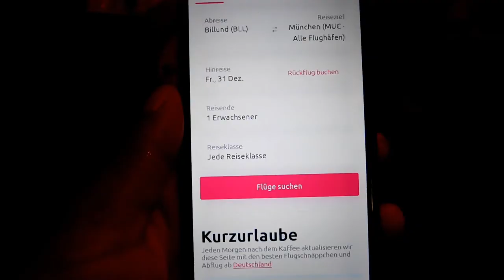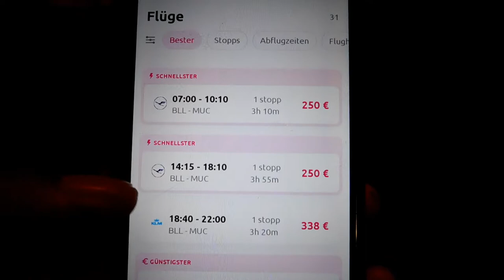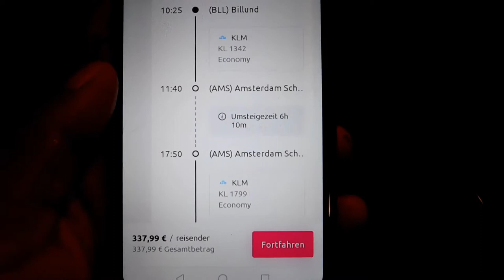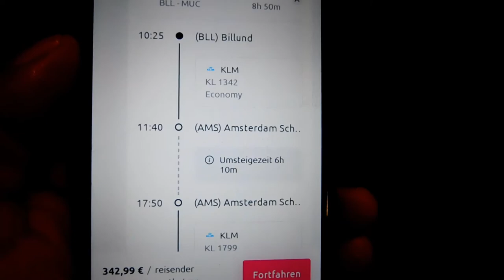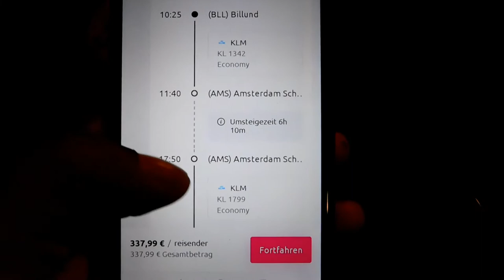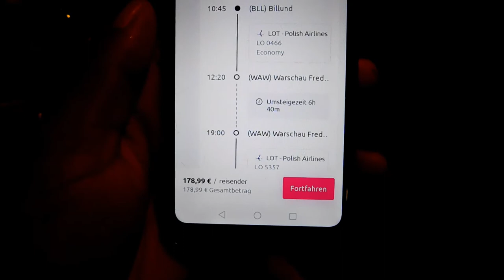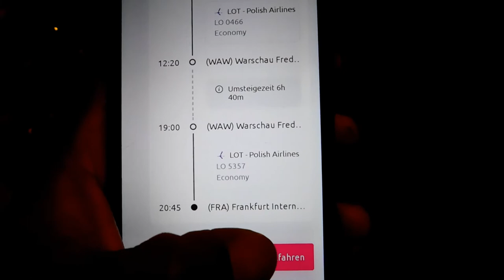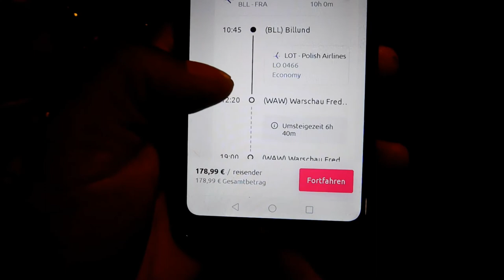Travel hacking how to get to two cities in 🇪🇺eu netherlands and germany at once using lastminute